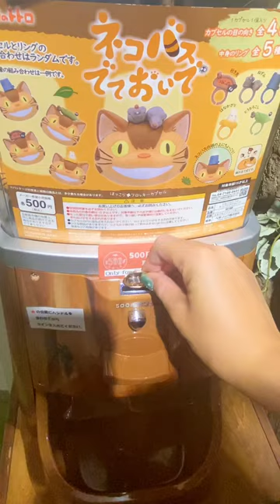Ghibli My Neighbor Totoro Gachapon!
Studio Ghibli My Neighbor Totoro’s Japanese Gachapon is so cute ❤️✨